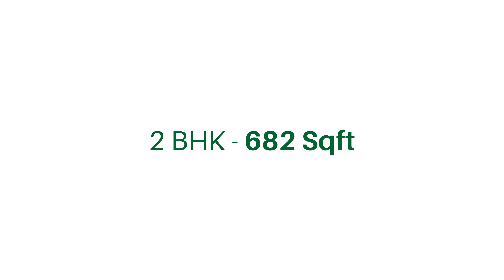2, 3 & 4 BHK | Hadapsar, Pune | 78 Lacs* All In. | Sample Flat Tour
LOCATION – Hadapsar, PUNE

Address - Dosti Greenscapes, Indian Hume Pipe Compound, Near Kirloskar Company, Near Magarpatta City, Solapur Road, Hadapsar, Pune – 411013

RERA - Ph 1 - P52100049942 | Ph 2 - P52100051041

Wing A & B - Horizon
Wing C - Oasis
Wing D - Cascade
Wing E – Summit

Dosti Pune - Greenscapes by Dosti Realty

Situated near Magarpatta, Dosti Greenscapes is at a perfect balancing point. A point that surrounds you with swathes of calming vistas for as far as your gaze can wander. However, if you were to turn on your Google Maps, you’ll be surprised to see prominent work hubs as well as established hubs of education, retail, and healthcare within minutes of your home. Welcome to a world where your views change dramatically but not your everyday lifestyle.

Internal Specifications & Building Features :
Flooring - Vitrified flooring in the living/dining bedroom, kitchen, and passage. Kitchen - Kitchen platform with marble support, Stainless steel sink of reputed make, 4 ft (2ft x2ft tiles) dado of repute make above the kitchen platform. Electrical - Electrical wiring & fitting of concealed type P.V.C conduit, All switches of ISI Mark, One ELCB per flat and MCB for each room, TV, AC point, ceiling fan point and regulator point in living and all bedrooms, Telephone and WIFI point provision. Door - Flushed Doors in living, and bedrooms with a laminate finish. Windows - Sliding windows with engineered frames with clear glass, Mosquito net for bedroom and living room, Sturdy railing in living room & utility balcony. Painting - Gypsum-coated internal walls, Premium eco-friendly quality paint for walls and ceilings. Sanitary - Good quality matt finished anti-skid tiles for all toilets flooring, All toilets with dado tiles,  Concealed plumbing with standard fittings, Deluxe C. P. brass fittings, Sanitary fittings of standard make, Hot water instant geyser of 3-liter capacity, Toilet doors with a laminate finish, Well ventilated bathrooms, Decorative ceiling in toilets. Security - Video Door Phone and Intercom system in each flat, Technology based access control system for the society. Building Features - Common toilets at ground floor level, Fire control room with Firefighting & fire alarm system for the building, Security access control with CCTV provision at podium & main entrance lobby, Electrical and power backup for common areas, Security access control, Smoke detectors in common lobbies, Society office,   Common room and toilets for drivers and housekeeping.

The portfolio of Dosti Group projects encompasses 6, 000 homes, 95 complexes, and more than 6 million sq. ft. of completed space throughout Mumbai’s prime western suburbs, Ahmedabad and Pune. Major projects include Imperia, Planet North, Ambrosia, etc. which are built at prime locations, offering top-class amenities. World-class designs are the hallmark of Dosti coupled with transparency in all business dealings. The organization is focused on expanding into more untapped housing markets shortly with several exciting projects on the anvil.